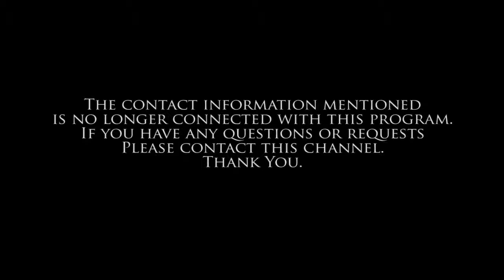Radio: Christ's Mission and Message, No Immortal Soul [The World Tomorrow with Herbert W Armstrong]